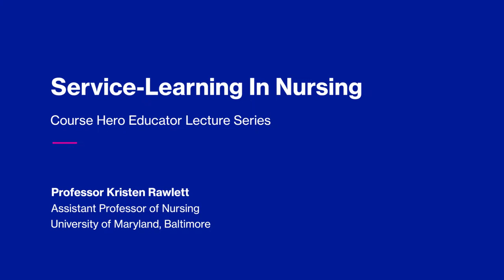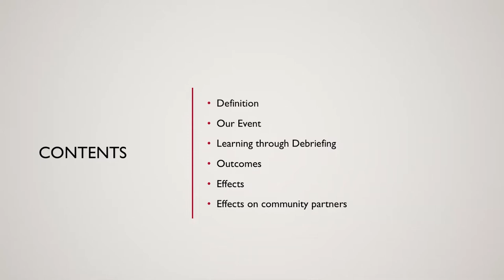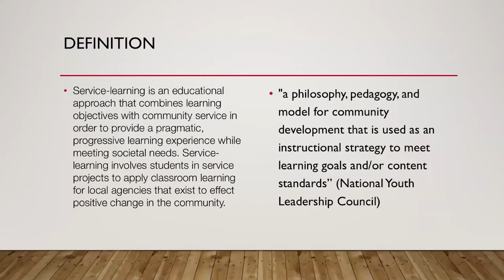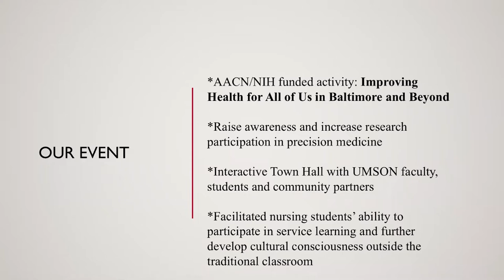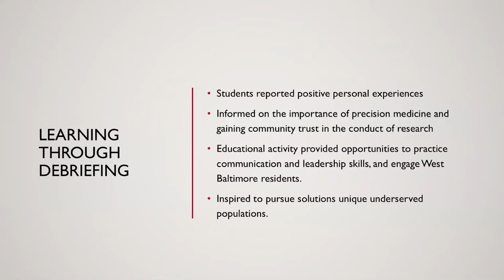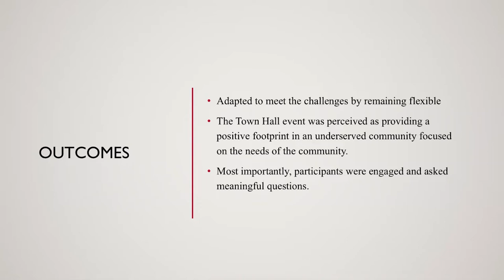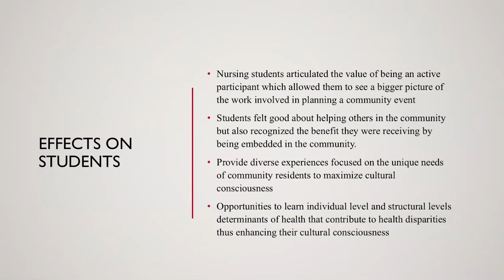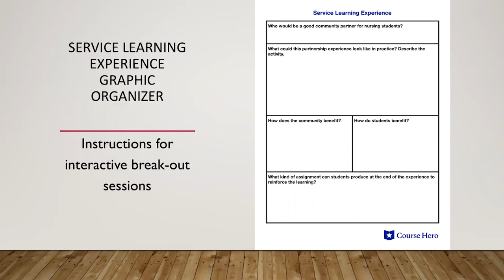Service Learning in Nursing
Summarize videos instantly with our Course Assistant plugin, and enjoy AI-generated quizzes Professor Kristen Rawlett, an Assistant Professor of Nursing at the University of Maryland Baltimore, shares her service-learning tactics to teach nursing students.

Professor Rawlett and several other nurse educators joined our HQ for our first annual Nurse Educator Summit to collaborate and discuss teaching strategies, lessons, and takeaways.